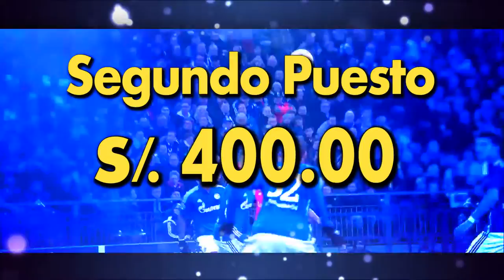CAMPEONATO DEPORTIVO EN EL SOL 169